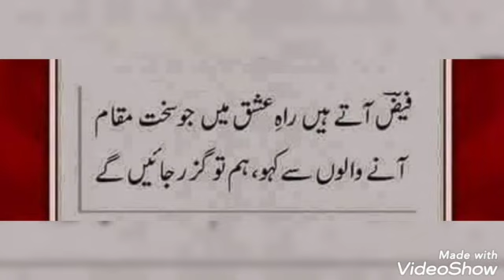chea gachty jaste hy ves ,,,, Kalam Niam Seab ,,,, Singer Zahoor Ahmad Gabroo